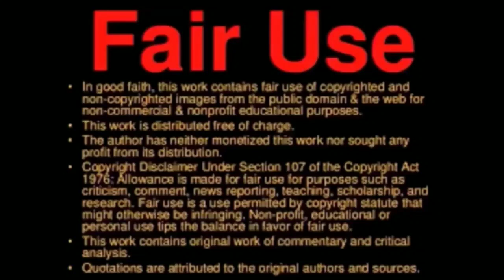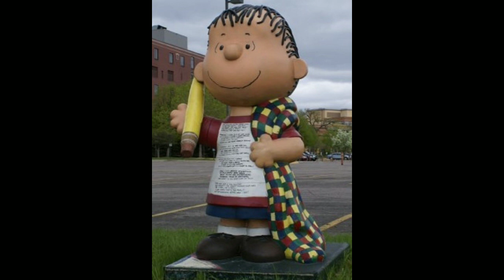Crazy About Peanuts Gang🥜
Peanuts On Parade

A Photo Tour Of Charlie Brown
Statues From The 2001 Peanuts On Parade
‘Charlie Brown About Town’ Tribute

The Snoopy statues were so popular that the Peanuts On Parade tribute was repeated again in 2001. This time, it was called Charlie Brown About Town, and it features five foot tall statues of Charlie Brown with his hands outstretched. There were 103 statues as part of the tribute, plus several more that were produced for private sale. The tribute statues were auctioned off at the end of the tribute, with sale prices ranging from $3,000 to over $15,000. The money was donated to charity and used to fund a set of permanent bronze statues in Landmark Park.

Artist:Best Buy Design Team

Artist:David Phipps

Artist:Robyn Berth and Steve Schneider

Artist:Amanda Engquist

Artist:Ally Mumm

Artist:Kim Lanahan-Lahti & Jane Greiner

Artist:Duane Barnhart.

Artist:Susan Otterness

Artist:Mary Schill

Artist:David Kamish

Artist:Mary Roettger

Artist:Mary Neilan

Artist:Neil Boltik

Artist:Dan Bustos

Artist:Ann Dickinson and M. Moline

Artist:Michelle Blankenship

Artist:Sarah Nevins

Artist:Eric Berg and Glen Smith

Artist:Luis Fitch

Artist:Max Haynes

Artist:Tim VanNess

Artist:DeAnne Parks and Marla Gamble

Artist:Richard Blue

Artist:Caprice Glaser

Artist:Carol Halloran

Artist:Josh Porter

Artist:Brooke Nelson